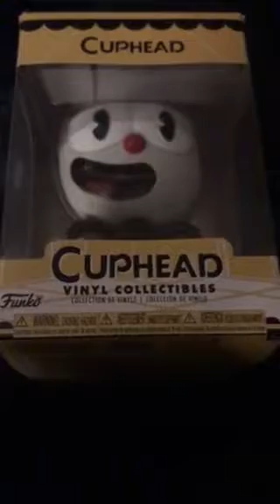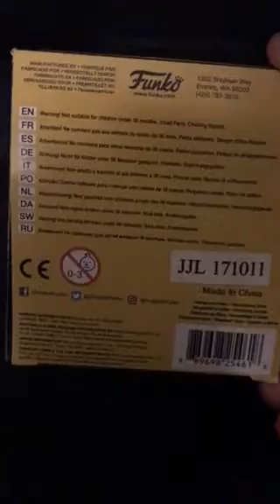Unboxing a Cup. A Cuphead that is!!!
Unboxing my new collectible! What is is you say? Just watch and wait and see!